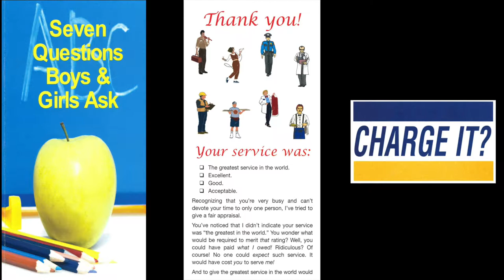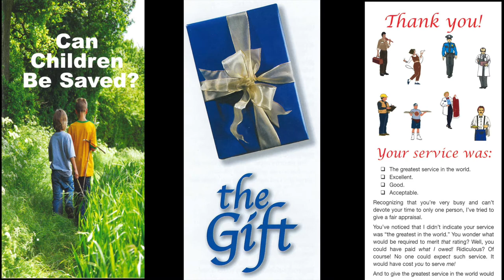A Final Fire (2 Peter 3:10)